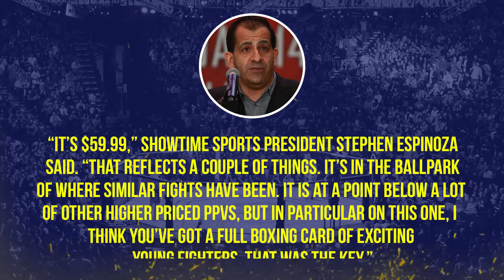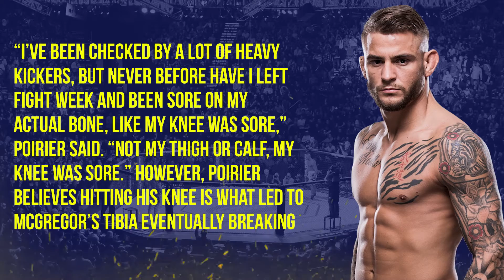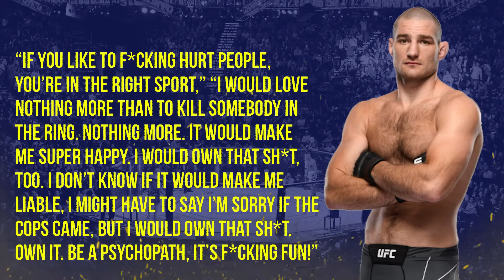Jake Paul vs Tyron Woodley PPV price revealed, Sean Strickland “I would love to kill somebody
1. The Jake Paul vs. Tyron Woodley pay-per-view price has been revealed
2. The undercard for the event will feature some prominent names
3. Dustin Poirier revealed that his knee was sore for the first time after checking Conor McGregor’s leg kicks at UFC 264 last month
4. Sean Strickland would love to kill someone in the ring. “If you like to f*cking hurt people, you’re in the right sport,” Strickland said.